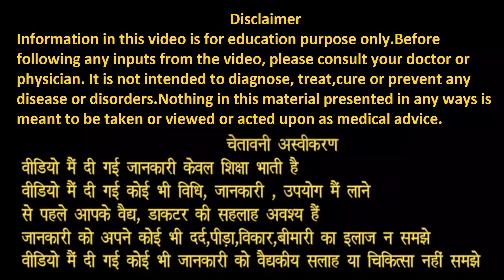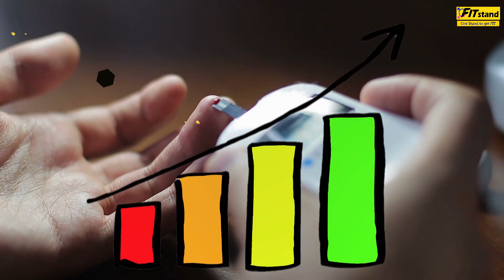Dr Jagannath Dixit Effortless Weight Loss Diet Plan | Lose 10 kg Weight in 1 Month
Dr Jagannath Dixit Effortless Weight Loss Diet Plan | Lose 10 kg Weight in 1 Month | Fat To Fit

Weight Loss Success Story with Dr Dixit Diet plan | Fast Weight Loss with Apple cider Vinegar HINDI

My Full Day Weight Loss Diet Plan | What I Eat | Weight Loss के लिए Full Day Diet Plan

3 स्टेप्स में 10 किलो Weight Loss का तरीका | How to Lose 10 kg weight fast with Intermittent Fasting

How To Lose 50 kg in 2020 | My Weight Loss Journey by Dinesh Mohan | 1 साल में 50 किलो वज़न घटाया

Lose 2 KG in 1 Week Diet | मेरा Weight Loss Diet का Experience | Intermittent Fasting How to do

Walking से Weight Loss कैसे होगा | Dr Jagannath Dixit Diet | वॉकिंग के फायदे हिंदी | चलने के फायदे

Thyroid Diet : Weight Loss Diet Plan | Lose Weight Fast | Indian Diet Plan

Thyroid Cure Permanently Without Exercise | Ujjayi Pranayama |थायराइड का इलाज

21.5 kg Weight loss Story Dr Dixit Weight loss Diet Plan | Dr Jagannath Dixit Effortless diet HINDI

15 kg Weight loss story in Dr Dixit Diet plan | Dr Jagannath Dixit Effortless weight loss diet plan

Success Story Dr Dixit Weight loss Diet Plan by Sudhir Wani | Dr Jagannath Dixit Effortless Diet

Weight not reduce Dr Dixit Weight loss diet plan QnA| dr Jagannath Dixit effortless weight loss diet